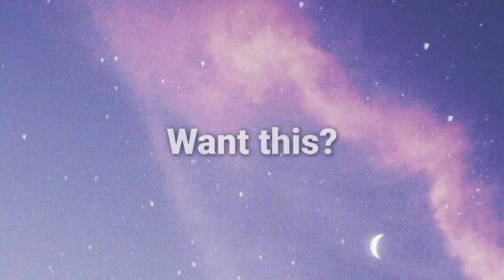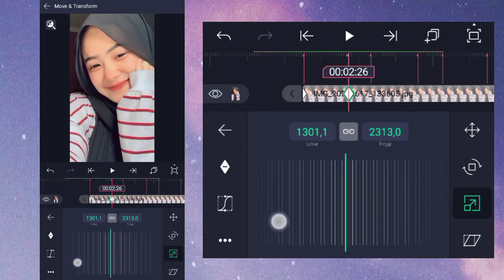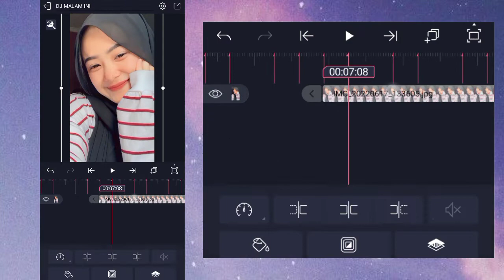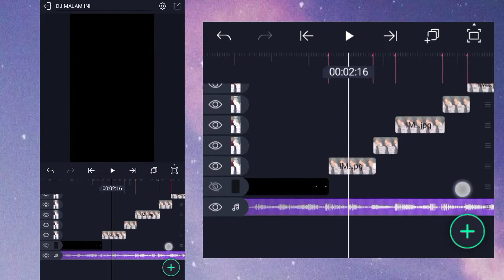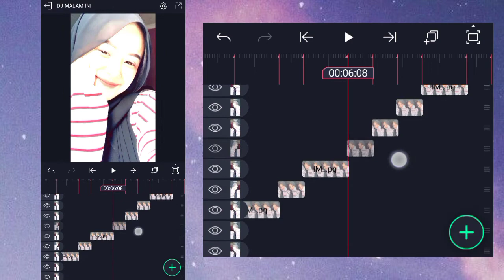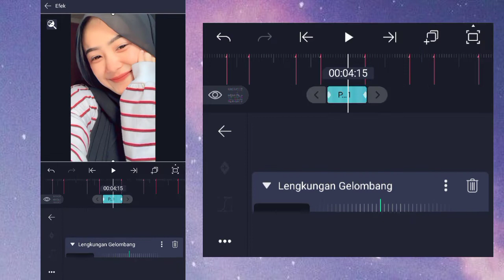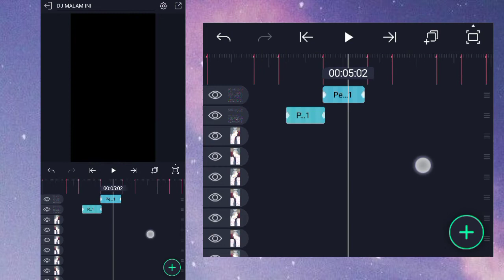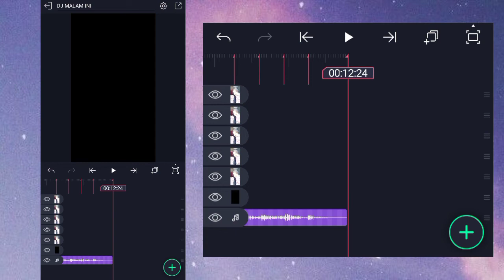Tutorial Jedag-Jedug Alight Motion || Dj Malam Ini X Tangkis Dang Viral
( Untuk bahan JEDAG-JEDUG-Nya ada Di Pin  Kolom Komentar paling atas )